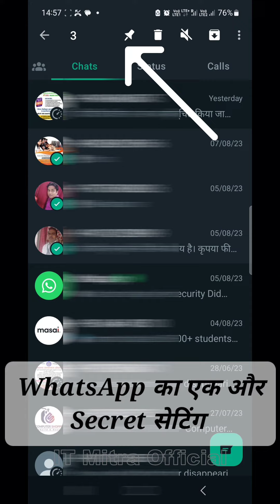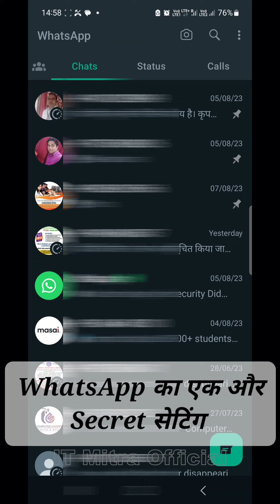Tips and tricks of whatsapp | use whatsapp PIN service